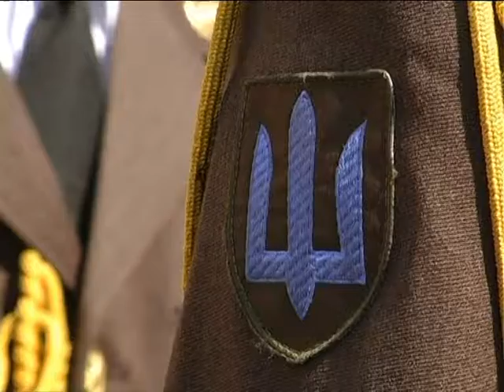Новини на ТРК "Львів" 04 06 2018 07 30